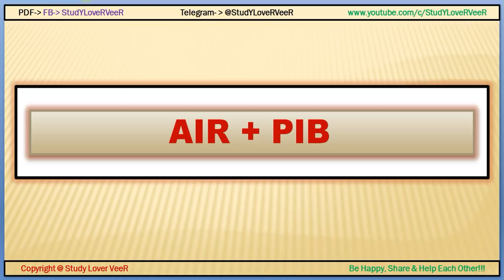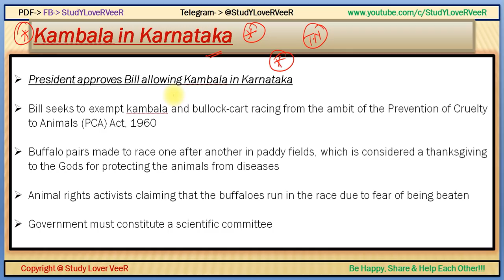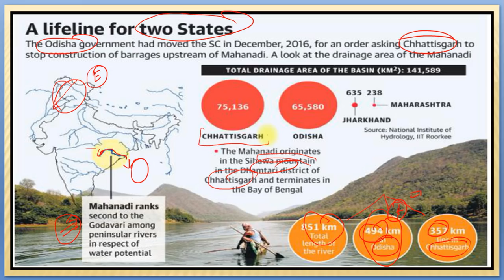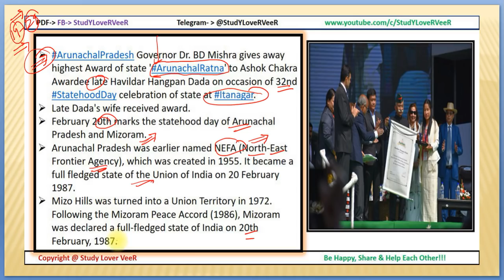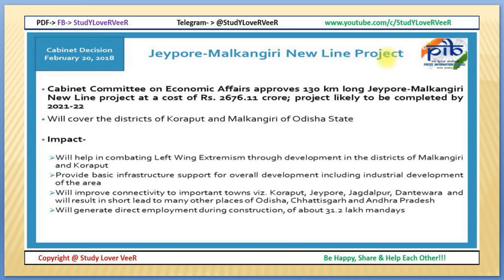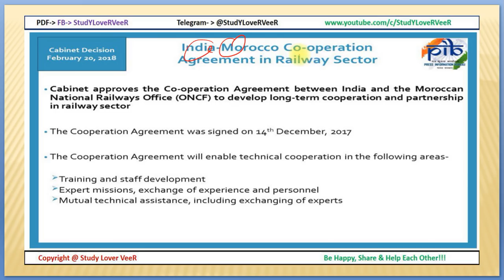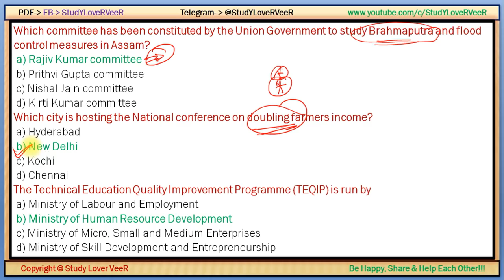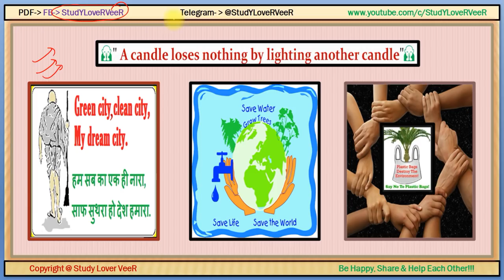Nano Magazine: 22 December, 2017- PIB, Yojana, Venezula Crisis, Kambala- Current Affairs -By VeeR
Study Lover Veer Official App भारत की यात्रा - 14 States (1947) to 29 States (2017) by VeeR